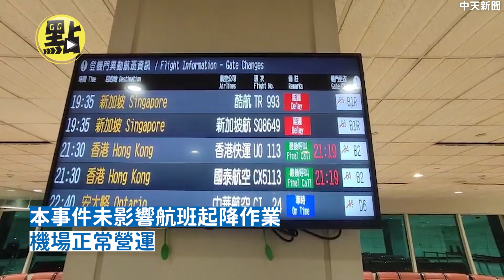【每日必看】酷航機艙內濃煙密布 行李燒起來 原來是行動電源惹的禍 @中天新聞CtiNews​